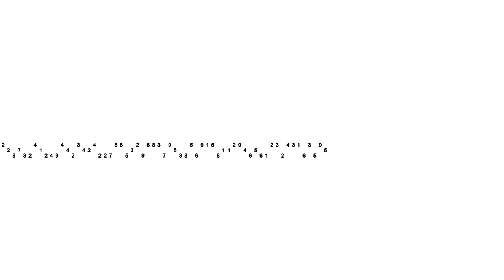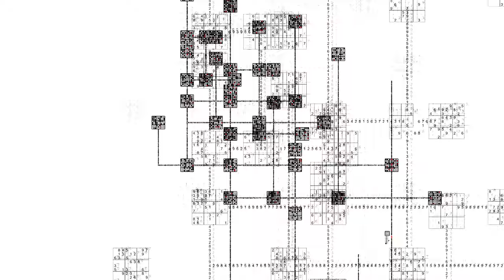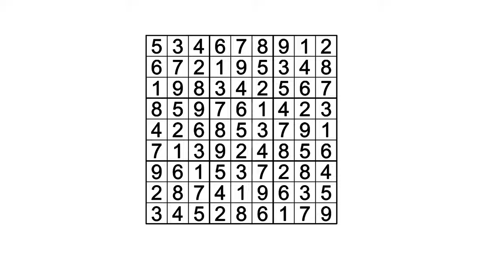Spectral Gates - 'sparkler' - Music Video [strobe effects]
SPECTRAL GATES is a Sydney-based multi-instrumental duo. Their debut album, released in March 2020, was the product of a single improvised session, and traced a line from noisy post-rock to energetic, dubby electro.

'sparkler' is the lead track from their new album, 'perihelion'.

'perihelion' completes a galactic trio of albums (along with 'holocene' and 'lunar') recorded over 2020/21, and finds the band going deeper into weird space, from the shuttle claustrophobia of 'breathe in/out' and 'galaxy projector' and the space-odyssey math-rock freakout of 'contact bounce', to the safe landing of 'gezellig'. Welcome home.